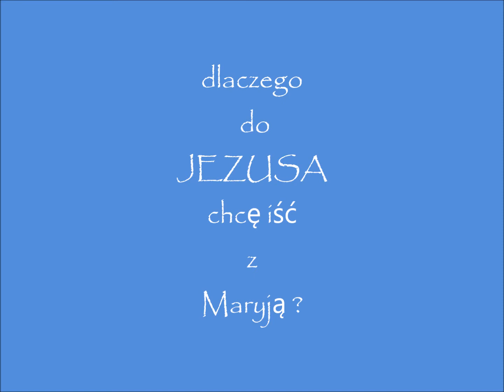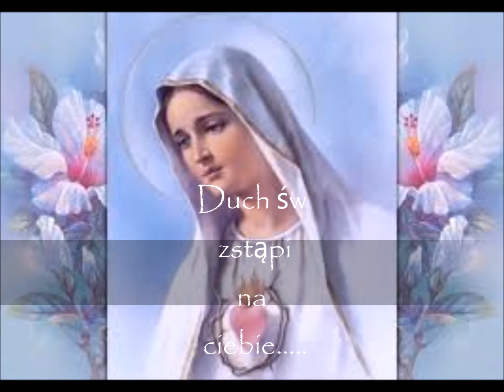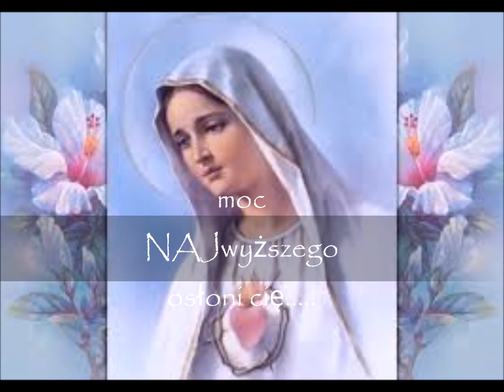dlaczego z Maryją do..... Boga Ojca,Jezusa i Ducha św